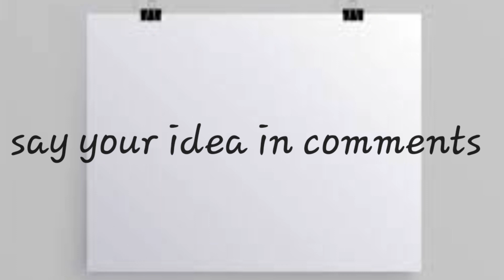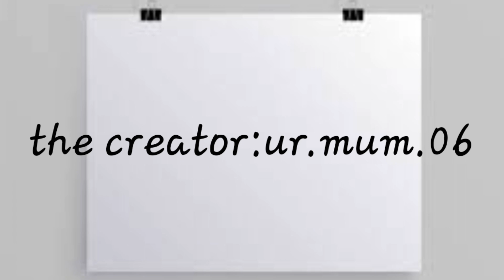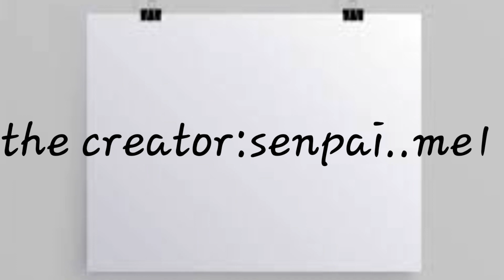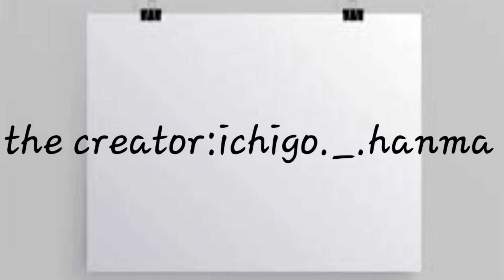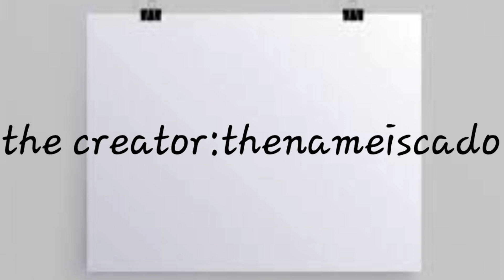Team minato (after obito death) react obito//(3/3)//remaster//gacha//naruto&boruto//